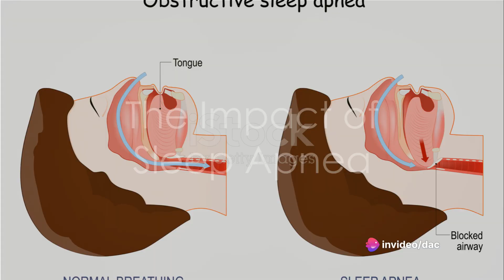Apnea Syndrome: Problems for Health and Daily Life of the Patient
Το σύνδρομο άπνοιας είναι μια διαταραχή του ύπνου που χαρακτηρίζεται από επαναλαμβανόμενα επεισόδια διακοπής της αναπνοής κατά τη διάρκεια του ύπνου. Αυτές οι διακοπές της αναπνοής μπορεί να διαρκέσουν από μερικά δευτερόλεπτα έως αρκετά λεπτά και μπορεί να συμβαίνουν εκατοντάδες φορές κατά τη διάρκεια της νύχτας.
Το σύνδρομο άπνοιας είναι μια σοβαρή διαταραχή που μπορεί να οδηγήσει σε πολλά προβλήματα για την υγεία και την καθημερινή ζωή του ασθενούς.

**Προβλήματα για την Υγεία**
Το σύνδρομο άπνοιας μπορεί να αυξήσει τον κίνδυνο για καρδιακές παθήσεις, εγκεφαλικά επεισόδια, διαβήτη τύπου 2 και άλλων σοβαρών προβλημάτων υγείας. Επιπλέον, το σύνδρομο άπνοιας μπορεί να οδηγήσει σε υπνηλία κατά τη διάρκεια της ημέρας, η οποία μπορεί να επηρεάσει την ικανότητα του ασθενούς να εκτελεί τις καθημερινές του δραστηριότητες.

Πώς επηρεάζει η άπνοια την καθημερινή ζωή ?
Το σύνδρομο άπνοιας μπορεί να έχει σημαντικό αντίκτυπο στην καθημερινή ζωή του ασθενούς. Η υπνηλία κατά τη διάρκεια της ημέρας μπορεί να επηρεάσει την ικανότητα του ασθενούς να οδηγεί, να χειρίζεται μηχανήματα ή να εκτελεί άλλες επικίνδυνες δραστηριότητες. Επιπλέον, το σύνδρομο άπνοιας μπορεί να οδηγήσει σε προβλήματα στη μνήμη, τη συγκέντρωση και τη λήψη αποφάσεων.

Η καθημερινή ζωή με σύνδρομο άπνοιας μπορεί να είναι δύσκολη και εξαντλητική. Τα συμπτώματα της άπνοιας, μπορούν να επηρεάσουν αρνητικά την ποιότητα ζωής ενός ατόμου και είναι:
* **Υπνηλία κατά τη διάρκεια της ημέρας:** Η υπνηλία κατά τη διάρκεια της ημέρας είναι ένα από τα πιο κοινά συμπτώματα της άπνοιας. Αυτό μπορεί να οδηγήσει σε προβλήματα στην εργασία, στο σχολείο ή κατά την οδήγηση.
* **Κόπωση:** Η κόπωση είναι ένα άλλο κοινό σύμπτωμα της άπνοιας. Αυτό μπορεί να κάνει δύσκολη την εκτέλεση καθημερινών εργασιών και μπορεί να οδηγήσει σε προβλήματα στην εργασία ή στο σχολείο.
* **Πονοκέφαλοι:** Οι πονοκέφαλοι είναι ένα άλλο κοινό σύμπτωμα της άπνοιας. Αυτοί οι πονοκέφαλοι μπορεί να είναι σοβαροί και μπορεί να επηρεάσουν την ποιότητα ζωής ενός ατόμου.
* **Προβλήματα μνήμης και συγκέντρωσης:** Η άπνοια μπορεί επίσης να οδηγήσει σε προβλήματα μνήμης και συγκέντρωσης. Αυτό μπορεί να επηρεάσει την εργασία ή το σχολείο ενός ατόμου.
* **Αλλαγές στη διάθεση:** Η άπνοια μπορεί επίσης να οδηγήσει σε αλλαγές στη διάθεση, όπως ευερεθιστότητα, κατάθλιψη και άγχος. Αυτές οι αλλαγές στη διάθεση μπορεί να επηρεάσουν τις σχέσεις ενός ατόμου και την ποιότητα ζωής του.

**Πώς μπορεί να αντιμετωπιστεί η άπνοια;**
Υπάρχουν διάφορες θεραπείες για το σύνδρομο  άπνοιας, ανάλογα με τη σοβαρότητα της κατάστασης. Οι πιο κοινές θεραπείες περιλαμβάνουν:
* **Συσκευή συνεχούς θετικής πίεσης αεραγωγών (CPAP):** Η CPAP είναι μια συσκευή που παρέχει μια συνεχή ροή αέρα στους πνεύμονες μέσω μιας μάσκας που εφαρμόζει στη μύτη ή το στόμα. Η CPAP βοηθά στη διατήρηση των αεραγωγών ανοιχτών κατά τη διάρκεια του ύπνου.
* **Συσκευή διπλής πίεσης αεραγωγών (BiPAP):** Μια συσκευή BiPAP παρέχει δύο διαφορετικές πιέσεις αέρα στους αεραγωγούς, μία για την εισπνοή και μία για την εκπνοή. Αυτό μπορεί να είναι χρήσιμο για άτομα με πιο σοβαρή άπνοια.
* **Στοματικό προστατευτικό:** Ένα στοματικό προστατευτικό είναι ένας ενδοστοματικός νάρθηκας, συσκευή που τοποθετείται στο στόμα κατά τη διάρκεια του ύπνου στο στόμα και βοηθούν στη διατήρηση της κάτω γνάθου σε μια θέση που διατηρεί τους αεραγωγούς ανοιχτούς.
* **Χειρουργική επέμβαση:** Η χειρουργική επέμβαση μπορεί να είναι μια επιλογή για άτομα με σοβαρή άπνοια που δεν ανταποκρίνονται σε άλλες θεραπείες. Η χειρουργική επέμβαση μπορεί να περιλαμβάνει την αφαίρεση αμυγδαλών ή αδενοειδών, τη διόρθωση της ανατομίας της μύτης ή του φάρυγγα ή την τοποθέτηση μιας συσκευής που βοηθά στη διατήρηση των αεραγωγών ανοιχτών.

**Πώς μπορεί να βελτιωθεί η ποιότητα ζωής με άπνοια;**
Εκτός από τη θεραπεία της άπνοιας, υπάρχουν διάφορα πράγματα που μπορείτε να κάνετε για να βελτιώσετε την ποιότητα ζωής σας:
* **Ακολουθήστε ένα υγιεινό τρόπο ζωής:** Αυτό περιλαμβάνει τη διατήρηση ενός υγιούς βάρους, την τακτική άσκηση και την αποφυγή του αλκοόλ και του καπνίσματος.
* **Κοιμηθείτε αρκετά:** Ενήλικες χρειάζονται περίπου 7-8 ώρες ύπνου ανά νύχτα.
* **Δημιουργήστε μια χαλαρωτική ρουτίνα πριν τον ύπνο:** Αυτό μπορεί να περιλαμβάνει ένα ζεστό μπάνιο, διάβασμα ενός βιβλίου ή ακρόαση χαλαρωτικής μουσικής.
* **Αποφύγετε την καφεΐνη και το αλκοόλ πριν τον ύπνο:** Αυτές οι ουσίες μπορούν να διαταράξουν τον ύπνο.
* **Κοιμηθείτε σε ένα δροσερό, σκοτεινό και ήσυχο δωμάτιο:** Αυτό μπορεί να βοηθήσει στη βελτίωση της ποιότητας του ύπνου.

Το σύνδρομο άπνοιας είναι μια σοβαρή διαταραχή του ύπνου που μπορεί να οδηγήσει σε πολλά προβλήματα για την υγεία και την καθημερινή ζωή του ασθενούς. Η έγκαιρη διάγνωση και θεραπεία του συνδρόμου άπνοιας είναι σημαντική για την πρόληψη των σοβαρών επιπλοκών που μπορεί να προκαλέσει αυτή η διαταραχή. Υπάρχουν πολλά κέντρα Μελέτης Ύπνου καθώς επίσης πολλοί ειδικευμένοι ιατροί. Η θεραπεία μπορεί να βοηθήσει στη βελτίωση της ποιότητας ζωής σας και να μειώσει τον κίνδυνο σοβαρών επιπλοκών.